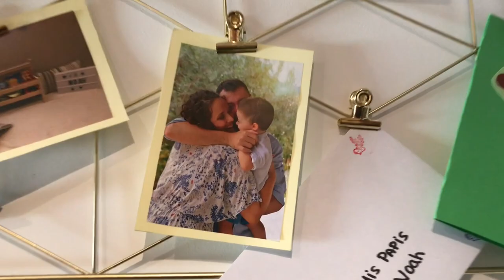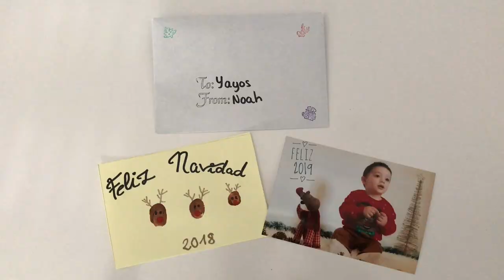🥳 Noah cumple 2✌🏻